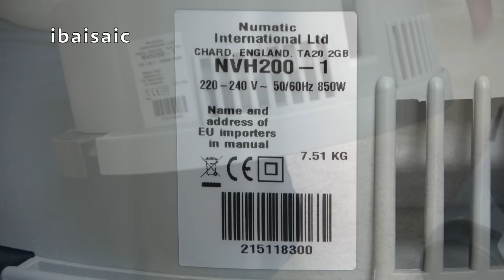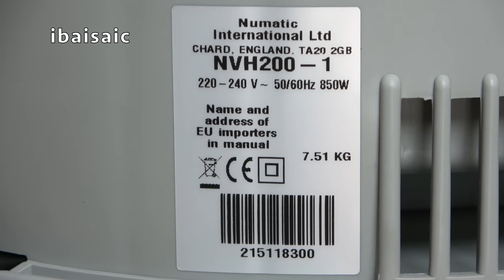Numatic NVH200-1 Valet Vacuum Cleaner Unboxing & Car Cleaning Demonstration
In this video I unbox the Numatic Valet vac and demonstrate it by cleaning a car.

Features & Benefits

"Top Hat" Caddy stores cable, tools and other materials you may need whilst cleaning - saving time!
Non-Rewind Cable Tidy means there are less working parts to go wrong - saving stress!
You only buy the tools required for valeting - saving money!
Numatic quality, value & reliability - saving tears!
Extra long 2.9m hose - saving effort!
Specifications NVH200-1 DRY Vacuum (Grey) - with "Top Hat" Cable & Tool Storage

Motor Single Stage
Power 230V AV 50/60Hz
Motor Power 1100 W (850w MEAN)
Airflow 42 L/sec
Suction 2500 mm
Capacity 9 L
Cleaning Range
26.8 m

Size
340x340x370mm

6-Piece Valeting Tool Kit Includes...
2.9m Nuflex Vacuum Hose
240mm Crevice Nozzle
32mm Double Taper Adaptor
65mm Soft Round Dusting Brush
150mm Upholstery Suction Nozzle
Slide-On Brush for Upholstery Nozzle